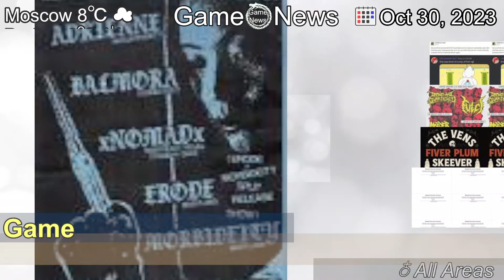[Latest]Best Ways To Handle Haunted Sector Leeches in Destiny 2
[Contents]
There's a huge issue at the moment with players going AFK during Haunted Sectors matches. Here's a few fun ways to combat this problem.